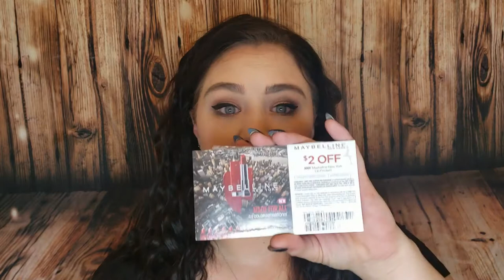A red for every skin tone? Really Maybelline?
If you're interested in BoxyCharm, you can use my link and you might get something free in your next box.